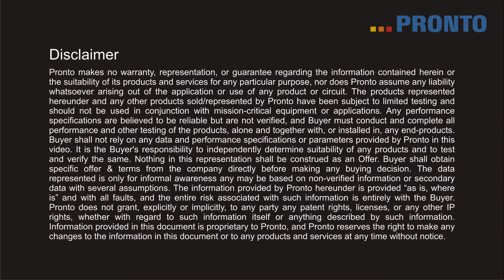PuF panel for modern showroom construction | Pronto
PuF Panel Building the Future: Godrej Interio Showroom Construction with Pronto PUF Panels!

Witness the Transformation:
Join us on a journey through the construction stages of a magnificent two-floor Godrej Interio showroom. Marvel at the precision and efficiency as Pronto PUF Panels are seamlessly integrated into the structure, creating a contemporary and inviting space for showcasing the latest in furniture design.

Innovative Construction with Pronto PUF Panels:
Experience the groundbreaking installation of Pronto sandwich PUF panels for both walls and roofs. Explore how the robust steel structure supports the quick and efficient application of PUF panels, showcasing the strength and versatility of this modern construction method.

Discover the remarkable advantage of time savings with Pronto PUF Panels. Witness the entire building, from foundation to finishing touches, completed in just 3 months! The pre-painted PUF panels not only expedite the construction process but also add a touch of elegance to the showroom's aesthetic.

Energy-Efficient Excellence
Learn about the insulation benefits of Pronto PUF Panels, contributing to reduced power consumption. These panels not only create a comfortable and climate-controlled environment but also align with sustainable building practices.

Pronto PUF Panels - The Best Choice for Modern Construction:
Uncover why Pronto PUF Panels stand out as the optimal choice for modern construction projects. With a commitment to quality, efficiency, and innovation, Pronto PUF Panels redefine the standards for contemporary building solutions.

Connect with Pronto:
Explore the world of Pronto PUF Panels and stay updated on cutting-edge construction solutions.

Don't miss out on this groundbreaking journey! Let's build the future together with Pronto PUF Panels!